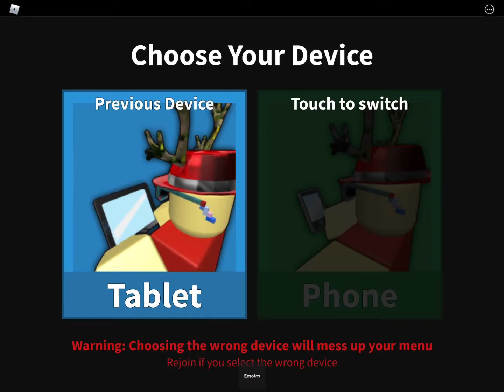Mm2 but if I die the video ends!!